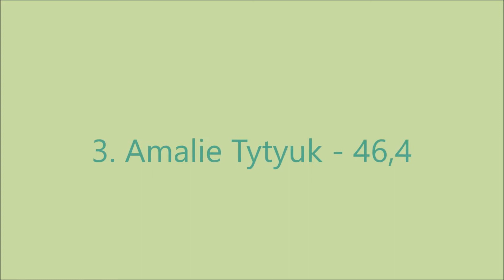Přebor Prahy 2022 nadějí starších B 2011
1. Karolína Kotová, 2. Natálie Michlová (obě Sokol Hodkovičky), 3. Amalie Tytyuk (SK Triumf Praha), 4. Petra Trnovcová (SK ELI Dolní Břežny)